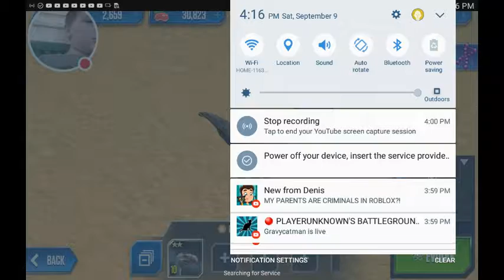My Jurassic World™: The Game Stream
Watch me play Jurassic World™: The Game!